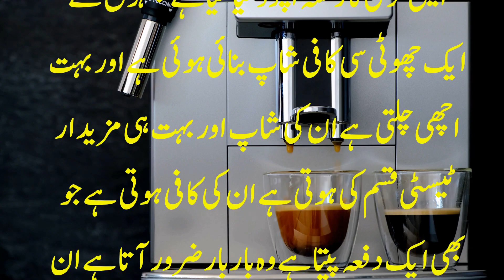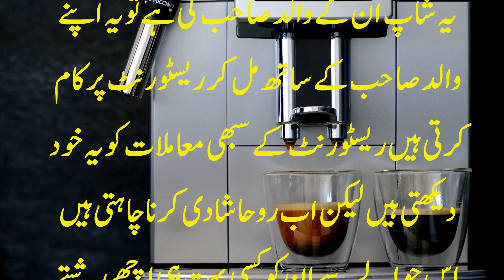Coffee Shop Stall Girl Want Marriage Age 19 My Name Is Sadaf Life Story By Pakistan Rishta Point